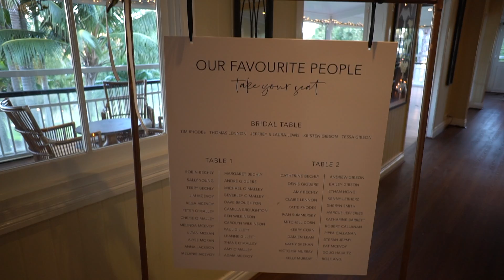WEDDING at HILLSTONE ST LUCIA for Laura & Jeff || MC + DJ + Cloud Hire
Recap from Laura & Jeff's SUPER FUN wedding celebration at Hillstone St Lucia | See more of WHAT WE OFFER and EXPERIENCE the GMDifference. Everyone loves the celebrations our couples create.
A REAL WEDDING RECAP FEATURING:
• Wedding DJ + MC Hire